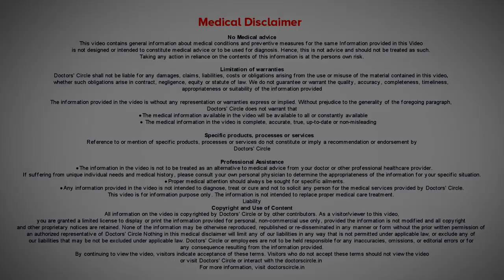Kidney stones in Newborn, Toddlers & Children | Causes & Genes-Dr. Girish Nelivigi | Doctors' Circle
Stones are usually seen in young  people.  But they are seen in children who are newborns, toddlers and also  school going children. The common cause  of stone  in children are  metabolism that is there is defective mechanism of  substances like calcium, oxalate,  uric  acid,  citrate  and sodium and potassium  which is  responsible for formation of kidney stones is children. The reason why this metabolic abnormalities occur is because of genetic causes which means the defect lies at   genetic level. There are many defective syndromes and there are many mutation in the gene of only phosphate or only oxalate or only.